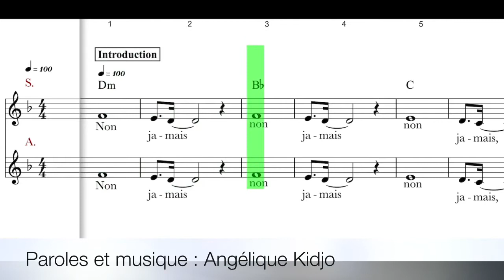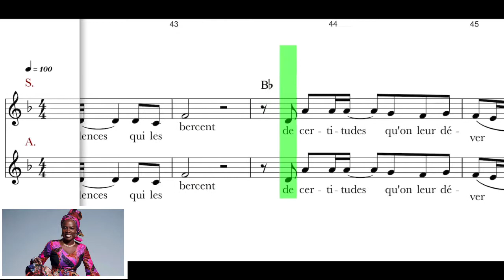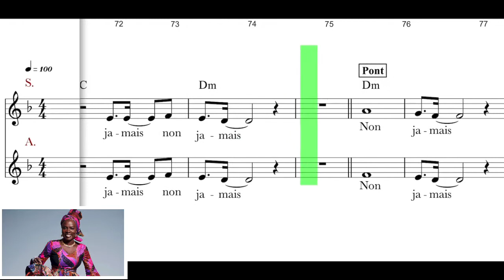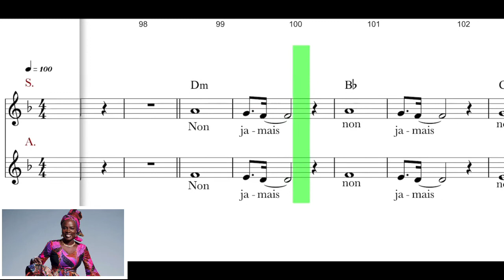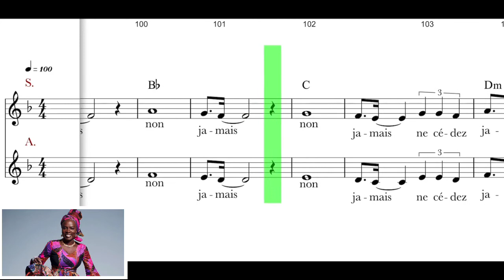Ne cédez jamais / Angélique Kidjo / Guide voix accompagnement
Arrangement vocal : Pierre Turmel (adaptation Agnes Carel)
Réalisation et orchestration : David Anquetil
Photo : Richard Pierce